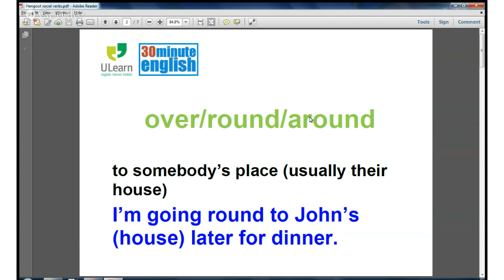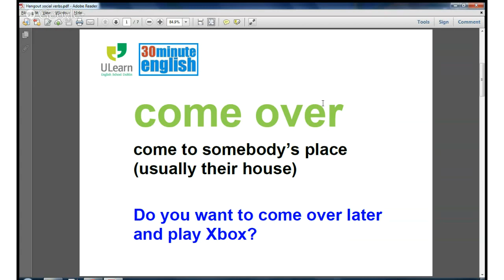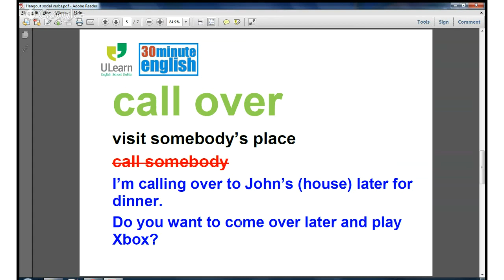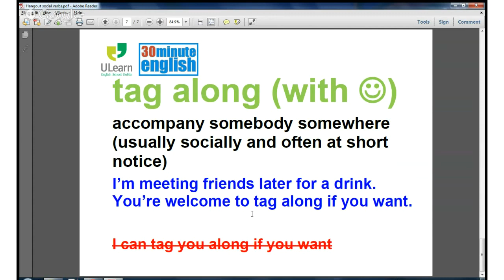Hangout #9 YouTube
Курсы английского языка в Ирландии от Образовательного Агентства "Life - Is Freedom!" и Ulearn English School Dublin.